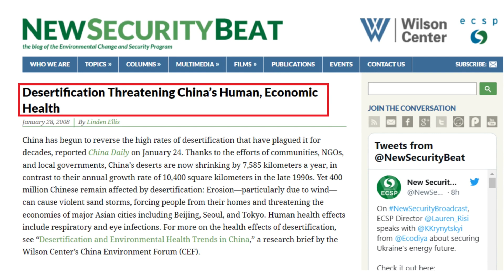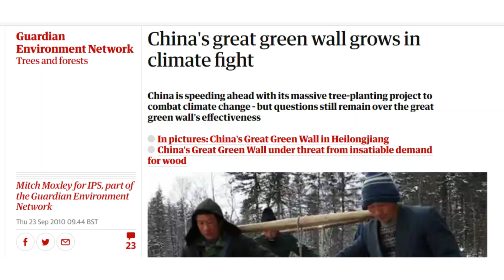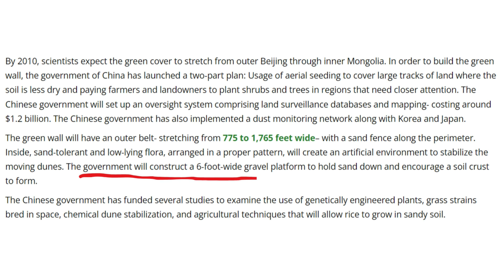China turned 88 million acres desert into forests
In today's video, we explore the pressing issue of desertification in China and the remarkable efforts being undertaken to combat it. Each year, millions of hectares of land are lost to deserts, leading to economic losses of around $50 billion and causing severe weather phenomena like dust and sand storms.

To tackle this escalating problem, the Chinese government initiated the "Three-North Shelterbelt Project," also known as the "Green Wall Project," in 1978. This massive endeavor involves planting 66 billion trees along a 2,800-mile stretch surrounding the Great Wall, making it the largest environmental restoration effort in history.

Through extensive tree-planting efforts and innovative techniques, China has already made significant progress. Moving dunes have stabilized, and sandstorms have decreased by one-fifth between 2009 and 2014. The government estimates that within a decade, the project will halt the expansion of desertification caused by human activity and restore dry regions to a more sustainable state by 2050.

In this video, we delve into the strategies employed by China, such as aerial seeding and incentivizing farmers and landowners to plant shrubs and trees. We also explore the unique components of the "green wall," including sand fences, sand-tolerant flora, gravel platforms, and genetically engineered plants. These innovative approaches aim not only to restore degraded ecosystems but also to create sustainable and productive environments for local communities.

While challenges and criticisms exist, such as long-term maintenance and potential ecological impacts, China's commitment to reversing desertification is commendable. The transformation of barren desert landscapes into lush green forests showcases the power of human determination and ingenuity in tackling environmental challenges.

Together, let's explore the remarkable efforts being made to create a sustainable future.